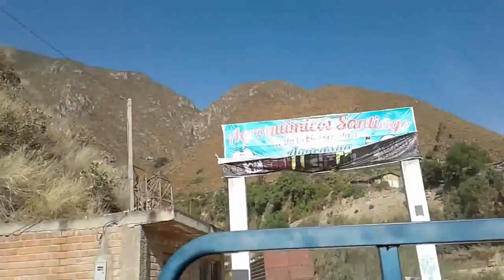Pueblo de Colcapampa, Peru